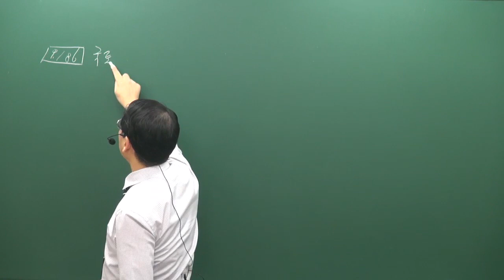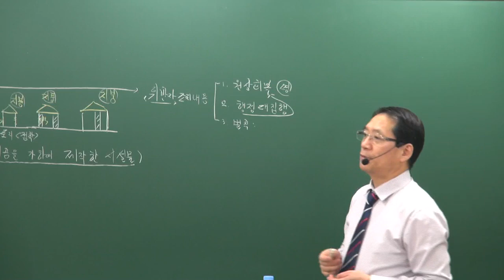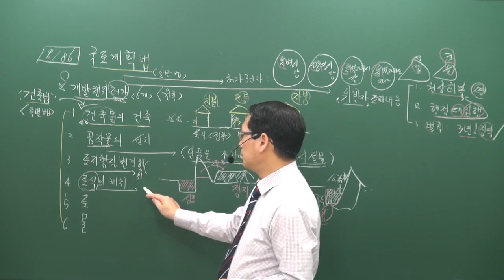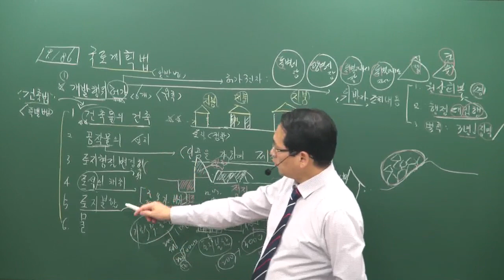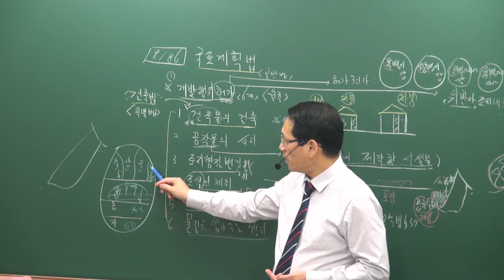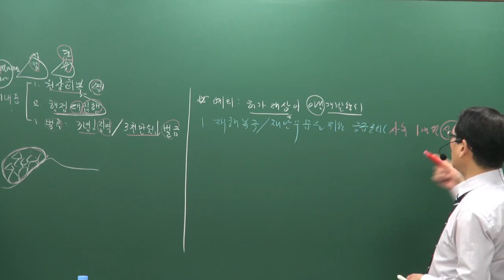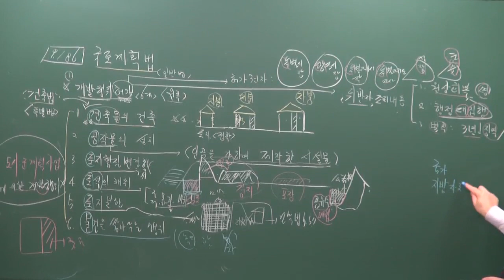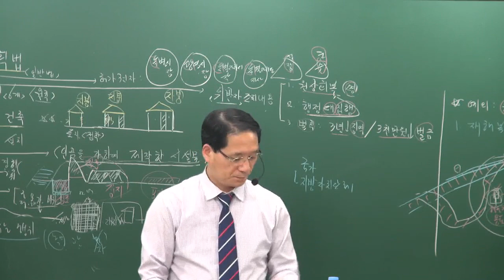[공전무] 2019년 공인중개사 부동산공법 기초이론 12-10